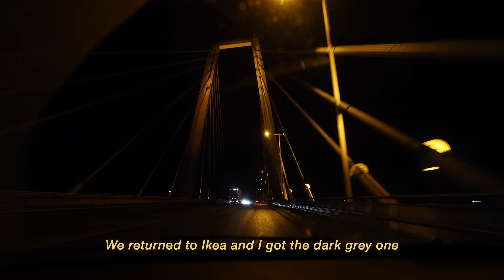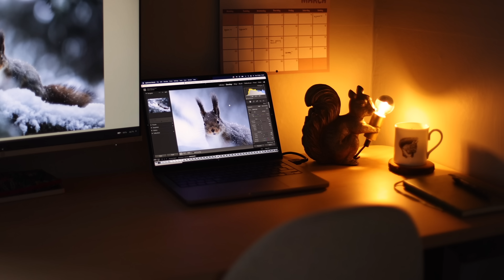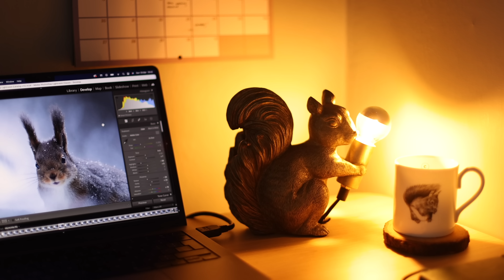Living Slowly in Rural Sweden and My New Office!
Get an exclusive deal on a 2 year plan It’s risk free with Nord’s 30 day money-back guarantee!